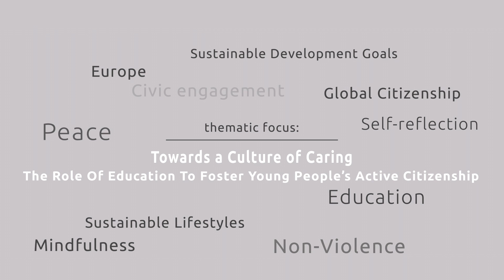Talking Across Generations on Education (iTAGe) - UNESCO MGIEP independently organized by AYUDH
We are extremely happy to be partnering with UNESCO MGIEP and Erasmus+ to create an independently organised Talking Across Generations on Education (iTAGe) discussion. The theme of our discussion will be ‘Towards a Culture of Caring: the role of education to foster young people’s active citizenship’.
Over the coming month we will be hosting 4 discussions on our Facebook page, and want all of your thoughts, opinions and ideas!
The outcomes from these online discussions will be further explored during AYUDH’s 13th European Youth Summit. On 22nd July - as the concluding event of the summit - 9 AYUDH members will take the opinion of global youth to a panel with 3 senior decision makers.
You can watch the live-stream of this event on Facebook and tweet in your questions during the session using the iTAGeAYUDH.